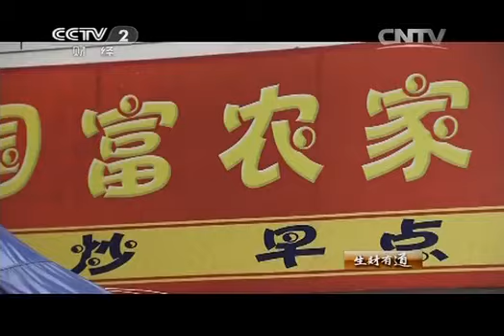20140616 生财有道 龟峰脚下拾金蛋